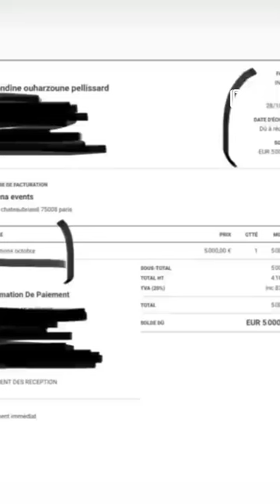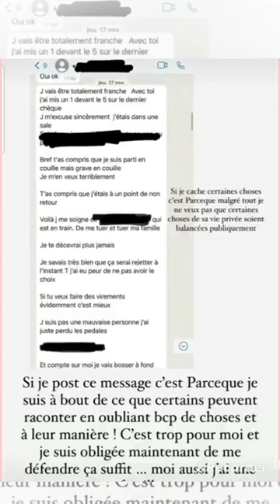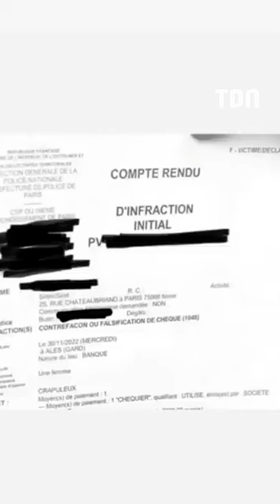Magali Berdah accuse Amandine Pellissard d'escroquerie et balance les preuves !